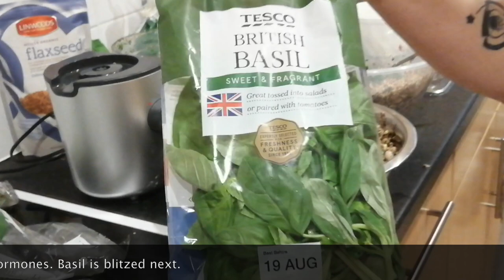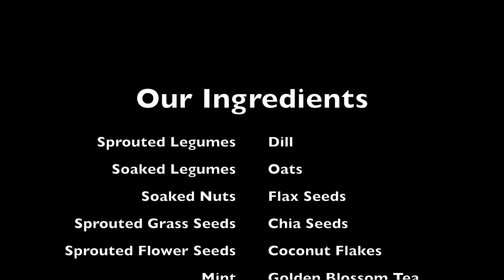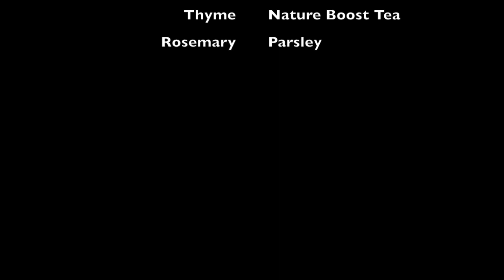First Time Making Birdie Mash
Hello fellow Parrot Owners!
In this video you will see us attempting to create a mash for our birds! It is the first time we have ever done this, although we have considered it for months! We are not avian nutrition specialists, far from it in fact, however we do have some knowledge from plenty of research and our studies. This mash will be added to our birds chop a few times a week.
We hope you enjoy this video as much as we enjoyed making it. If you have any tips for us then please leave them in the comments. Thank you everyone!

Here is the link to the Facebook Group that is mentioned

◾Our Flock◾

◾Paco 💛23/07/2018💛
◾Aayu ♥️29/12/2018♥️
◾Amare 💚09/08/2017💚

We believe in EngagedNotCaged (Marlene McCohen's signature Hashtag). Through this channel we are hoping to promote this way of life with birds through fun and educational videos, as well as our experiences. We are hoping to show you the real life with birds and attempt to prevent impulse buys.

🖤Paws, Claws and Feathers🖤